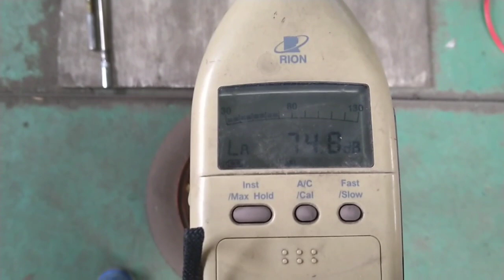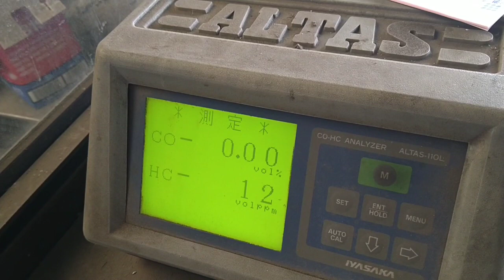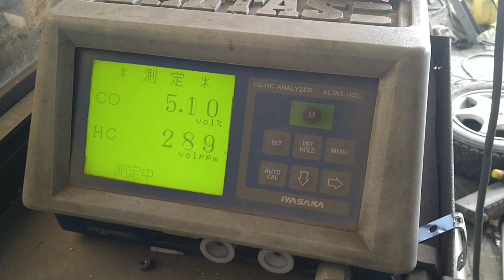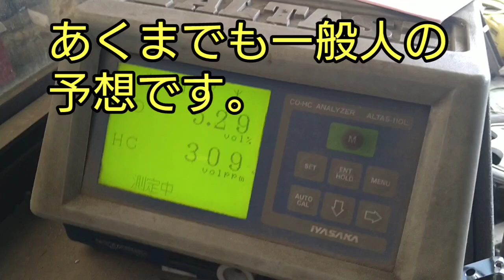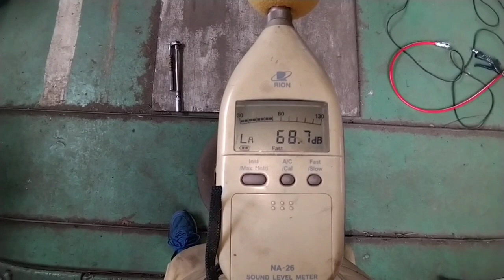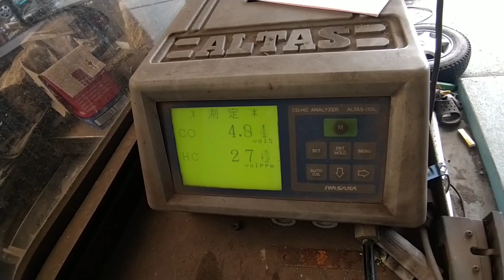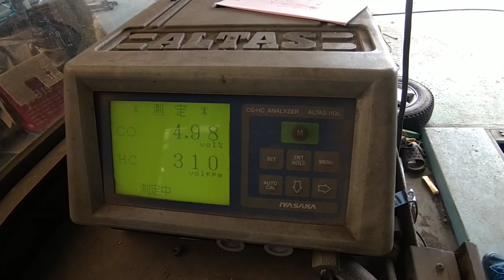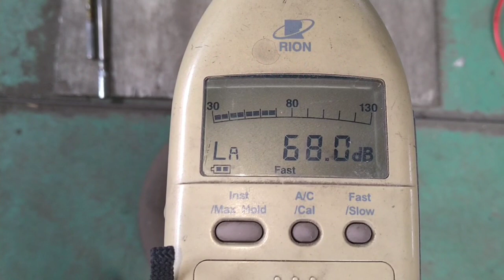ベルハンマーで排気ガス減少するのか検証!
排気ガスが高くて車検に受からないアスティナにベルハンマー入れてみました。